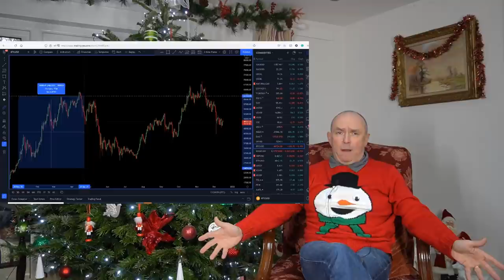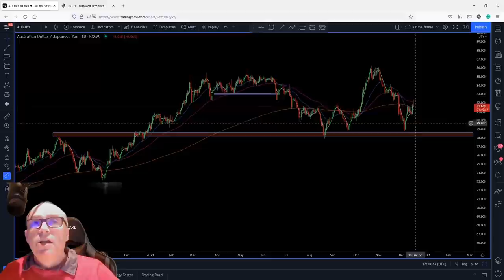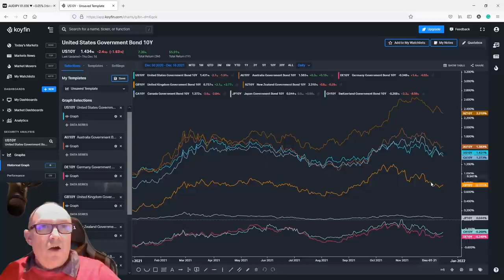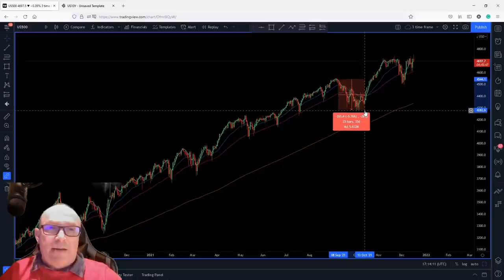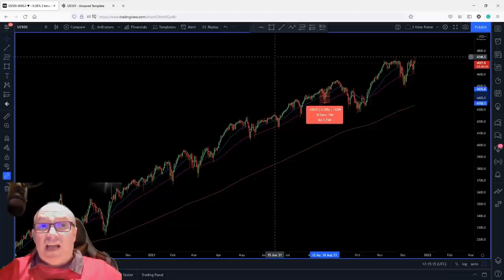How the FOREX Market Will Change in 2022!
In this video, I'm going to share with you what my trading experience has been like in 2021. As traders, we've had a lot of ups and downs this year but we've made it through. In this final video, I want to outline the most important events that have affected the Forex market in 2021 and talk about what 2022 has in store for us. Also, I will do a trade recap of the year that is almost gone.

1,800+ REVIEWS ⭐⭐⭐⭐⭐